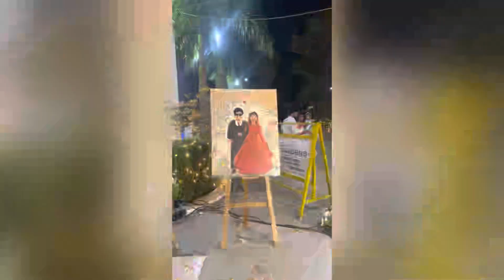Irfan view reception